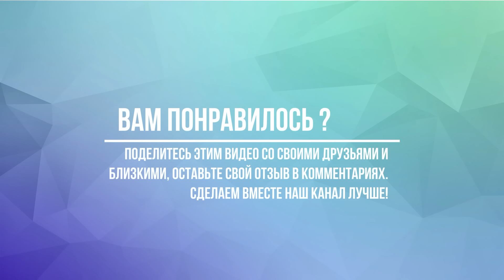К доске пойдет Василькин аудиосказка слушать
«Дети должны быть умнее своих родителей», – повторяла мама. А у меня не получается быть умнее! Вот и тройка в четверти затесалась, по русскому. Портит колонку четвёрок и пятёрок! Несправедливо: я же хорошо пишу, однажды вот сочинил целую книжку про шуструю обезьянку. А потом ещё рассказ про то, как я потерял ранец. И про ужасный, противный день рождения Лизы Комаровой. И ещё, ещё… Ладно, обо всём по порядку! Меня зовут Дима Василькин, я учусь в третьем «А» и постоянно попадаю в смешные истории. Не все они, правда, сразу кажутся смешными – как, например, когда мы с Костиком застряли у него дома до самой ночи. Но всё равно я такие случаи люблю – рассказывать их потом одно удовольствие! А не люблю я только это: «К доске пойдёт… Василькин!» – слова, которые наша учительница Светлана Алексеевна говорит каждый день. Вот за что? Неужели мне без этого «к доске» мало приключений! Посудите сами! Приключений на долю Димы Василькина и правда выпадает немало: то он на пару с другом придумывает самый весёлый розыгрыш на первое апреля, то решает во что бы то ни стало научиться играть на гитаре к Новому году, то на собственном опыте испытывает, что означает выражение «гора с плеч». Все эти случаи он подробно записывает в тетрадку, и все они дают ему какой-то урок – из тех, что ни за что не получишь во время «настоящих» уроков.